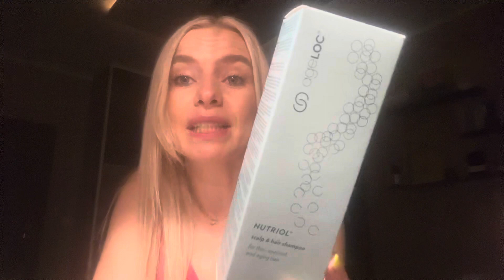Nu Skin ageLOC Nutriol Scalp & Hair shampoo - ODCINEK 398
szampon na wypadanie wlosów
Super efekty.
Polecam.

Na zakupy zapraszam do mnie ;)

Angi😘